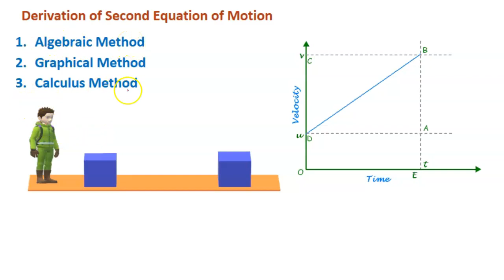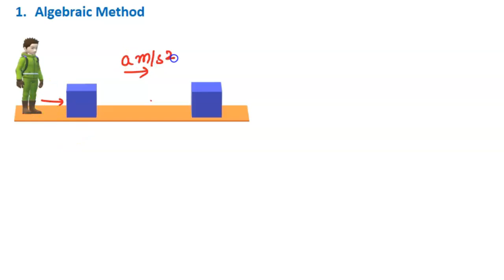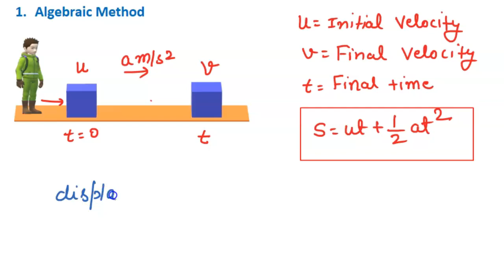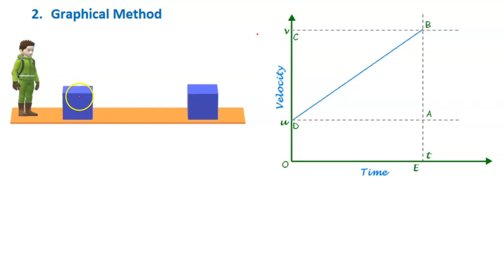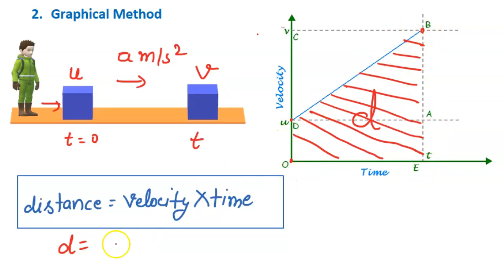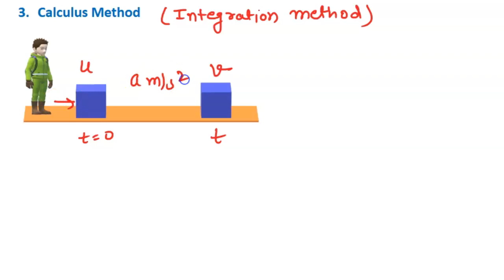MOTION SECOND EQUATION | DERIVATION |HINDI |ENGLISH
motion

In this video, we will learn:
0:00 Introduction
0:32 types of derivation method (explanation)
0:57 algebraic method(derivation)
6:00 graphical method (derivation)
10:30 calculus method (derivation)